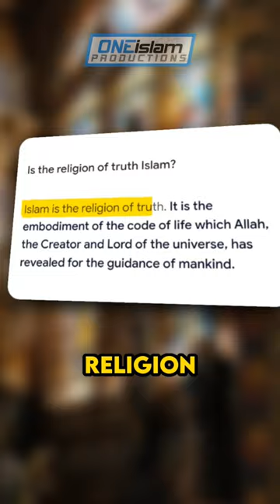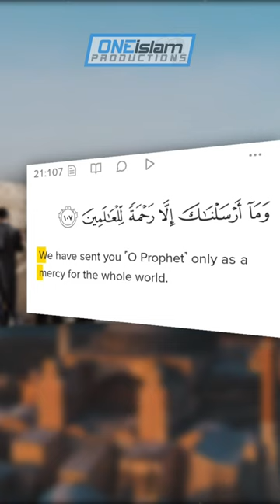Why Is Islam The Only True Religion?